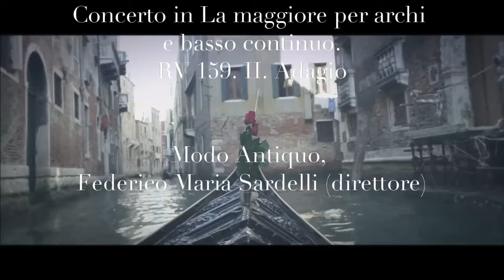THE LEGENDARIUM OF VENICE / RV 159 / TADZIO VON ASCHENBACH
Antonio Vivaldi
Concerto in La maggiore per archi e basso continuo.
RV 159. II. Adagio

Modo Antiquo,
Federico Maria Sardelli (direttore)